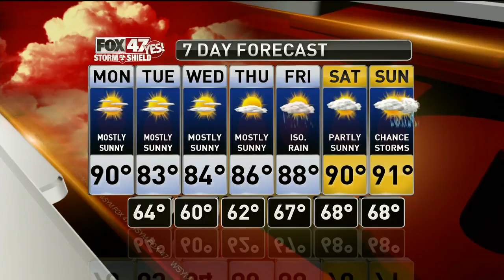Claire's Forecast 7-8